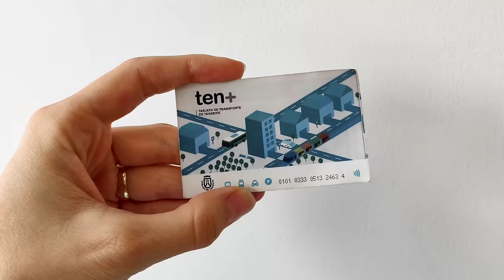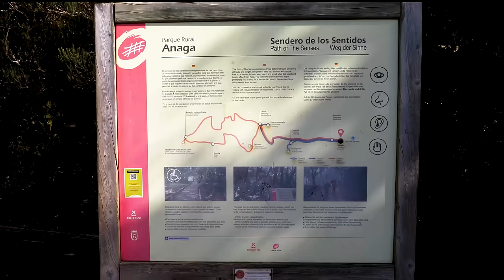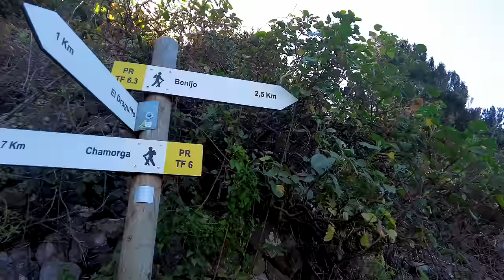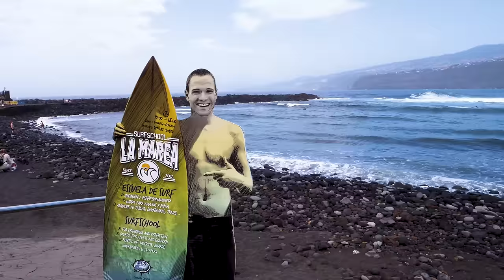TENERYFA - Królowa Wysp Kanaryjskich | Ponad 20 ATRAKCJI! Ciekawostki, mapa i plan zwiedzania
SPIS TREŚCI:
0:00 - 2:51 Wstęp
2:52 - 4:19 San Cristóbal de La Laguna
4:20 - 7:45 Santa Cruz de Tenerife
7:46 - 8:50 Plaża de las Teresitas
8:51 - 15:16 Góry Anaga
15:17 - 16:41 Candelaria
16:42 - 23:09 Park Narodowy Teide
23:10 - 24:59 La Orotava
25:00 - 26:23 Puerto de la Cruz
26:24- 27:51 Plaża El Bollullo
27:52 - 29:44 Icod de los Vinos
29:45 - 30:53 Garachico
30:54 - 32:10 Punta de Teno
32:11 - 34:52 Masca
34:53 - 36:00 Los Gigantes
36:01 - 37:31 Costa Adeje
37:32 -  38:17 Playa de las Americas
38:18 - 39:50 El Médano

Teneryfa, największa z Wysp Kanaryjskich, to wyspa o niezwykłej różnorodności krajobrazowej i kulturowej. Od wulkanicznych formacji wulkanicznych po malownicze góry i urokliwe miasteczka, Teneryfa oferuje niezliczone atrakcje dla każdego turysty.

FORMACJE WULKANICZNE
Atrakcje Teneryfy to przede wszystkim Park Narodowy Teide, wpisany na listę światowego dziedzictwa UNESCO, który kryje w sobie Teide – najwyższy szczyt Hiszpanii. Wulkaniczny krajobraz parku, z kraterami, stożkami i strumieniami lawy, jest świadectwem sił natury, które ukształtowały tę wyspę.

Teneryfa to nie tylko Teide. Wyspa kryje w sobie wiele innych wulkanicznych cudów natury, takich jak Los Roques de Garcia – grupa monumentalnych skał, które są pozostałością po dawnych erupcjach. Nie można również pominąć Cueva del Viento, jednej z najdłuższych jaskiń wulkanicznych na świecie, gdzie można odkrywać podziemne tunele i komory.

GÓRY
Góry Anaga i Teno, z ich stromymi klifami i głębokimi wąwozami, oferują zapierające dech w piersiach widoki i są idealnym miejscem dla miłośników trekkingu. Wędrując po górskich szlakach, można podziwiać endemiczną roślinność i spotkać rzadkie gatunki ptaków.
W górach Teno, warto zobaczyć Punta del Teno, a także słynny punkt widokowy Mirador de Masca, z którego roztacza się widok na malowniczą wioskę Masca i otaczające ją góry.

MIASTECZKA
Zwiedzanie Teneryfy to także możliwość odwiedzenia urokliwych miasteczek takich jak Garachico z naturalnymi basenami wulkanicznymi, La Orotava z zachwycającą architekturą kolonialną, turystyczne Puerto de la Cruz, czy Candelaria, znana z bazyliki i posągów Guanczów.

La Laguna, pierwsza stolica Teneryfy, zachwyca swoim historycznym centrum, które również znajduje się na liście światowego dziedzictwa UNESCO. Spacerując po brukowanych uliczkach, można podziwiać barokowe kościoły i klasyczną kanaryjską architekturę z drewnianymi balkonami.

PLAŻE
Plaże Teneryfy to prawdziwy raj dla miłośników słońca i morza. Od słynnej Playa de las Teresitas z piaskiem z Sahary, przez dziką i naturalną Playa de Benijo, czy Playa Bollullo, aż po luksusową Playa del Duque w Costa Adeje – każdy znajdzie tu coś dla siebie. Czarne, wulkaniczne piaski kontrastują z błękitnym Atlantykiem, tworząc niezapomniane krajobrazy

AKTYWNOŚCI
Dla poszukiwaczy przygód Teneryfa oferuje szeroki wachlarz aktywności, od surfingu na El Médano po paralotniarstwo nad klifami Los Gigantes. Można również wybrać się na obserwację wielorybów i delfinów, które często można spotkać u wybrzeży wyspy.

Podsumowując, Teneryfa to miejsce, które oferuje niezliczone atrakcje dla każdego rodzaju podróżnika. Niezależnie od tego, czy interesują Cię naturalne cuda, kultura, plaże, czy aktywny wypoczynek, ta wyspa z pewnością spełni Twoje oczekiwania. Przygotuj się na niezapomniane przeżycia, które zapiszą się w Twojej pamięci na długo po powrocie do domu. Zaplanuj swoją podróż już dziś i pozwól sobie na odkrycie wszystkich sekretów, jakie skrywa Teneryfa.

xxx

xxx